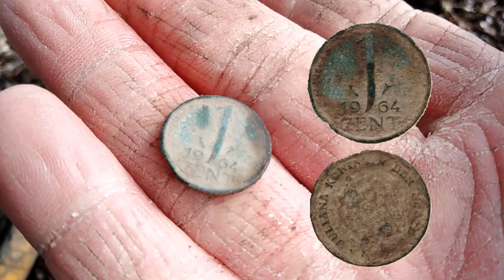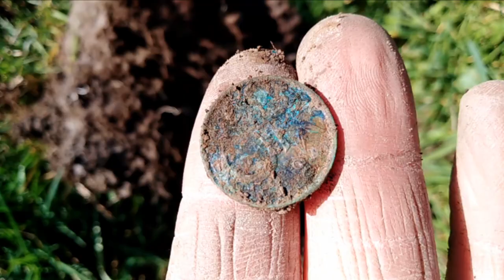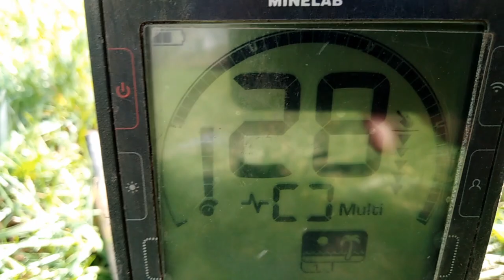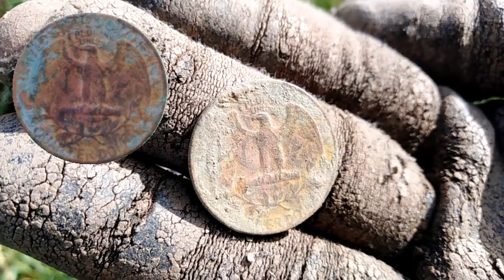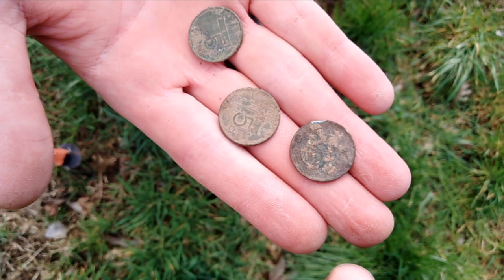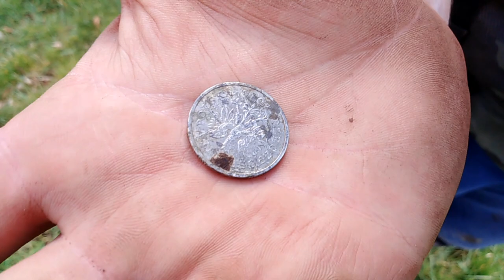Zoeken met Stan, de winnaar van het grasmes. Gezelligheid, mooi weer en leuke vondsten!